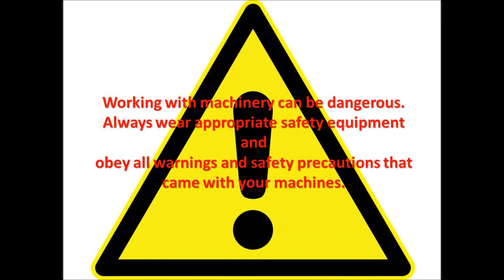Elmer's Twin Vertical Wobbler Assy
Assembling and running Elmer's #2 twin vertical wobbler engine.